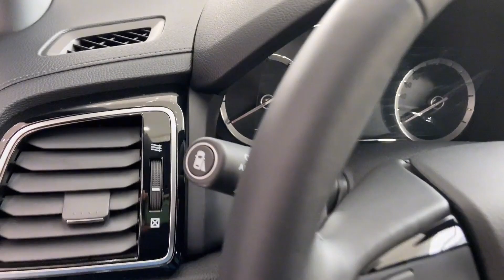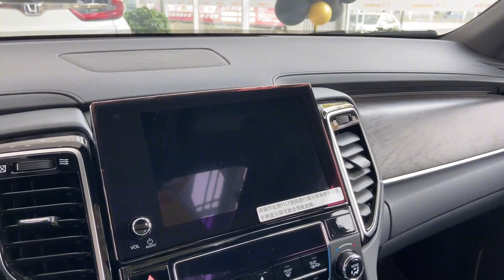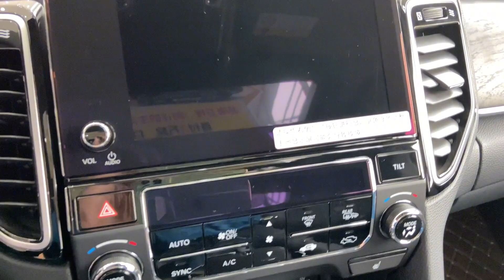ALL NEW 2021 HONDA UR-V - Exterior And Interior